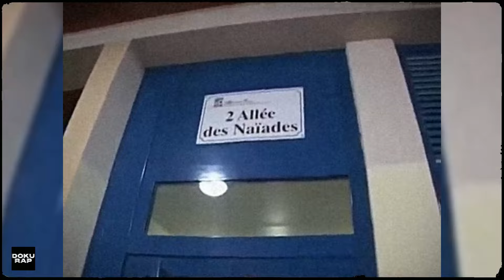Nessbeal : Reportage 2005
- Active les notifications pour ne rien rater

Bonjour je suis passionné de hip hop depuis  20 ans j'ai créer cette chaine uniquement pour la culture elle ne sera jamais monétisé . Le but est d'uploader et de centraliser des vidéos de rap rare issue de dvd ou autres  pas facilement trouvable ou non trouvable sur sur la chaine officielle des artistes et de leurs donner un petit coup de polish si possible sans prétention car je ne suis pas expert de la vidéo.

La page d'accueil est organisé par artiste et par type de contenue  un peu plus j'ai répertorié aussi quelque documentaire dispo sur les chaines officielle des artistes ainsi que des albums et mixtapes dispo en entier sur d'autre chaines ou officielle .

 voila .Peace !